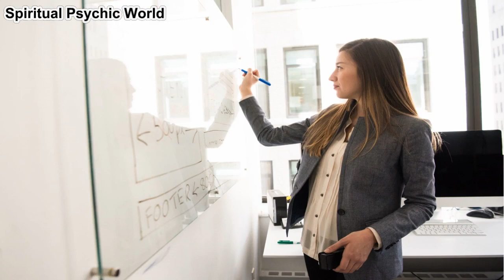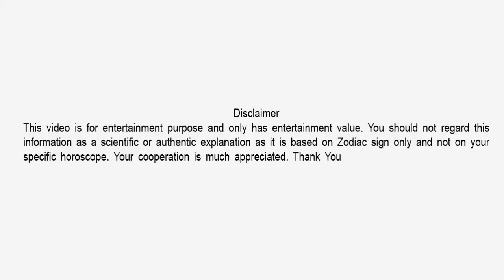Creepy Facts About VIRGO Zodiac Sign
Time Stamp:
0:00 Introduction
0:31 Virgo Zodiac Sign
3:40 Summary

3. Content: The author has been reading many books, listening to various lectures, videos and attending a few workshops. Therefore, the concept is in the public domain but the language is of the writer himself. Hence any similarity of any kind is purely coincidental and unintended.